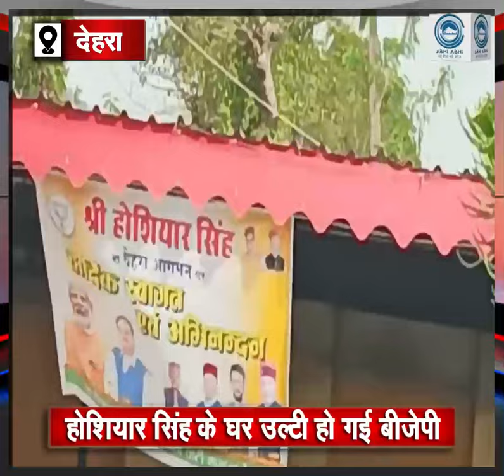Hoshiar singh | BJP Flag | Dehra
Dehra (Kangra): Hoshiar Singh, who won the assembly elections from Dehra as an independent in the year 2022, has joined BJP. He has resigned from the membership of the Assembly, although it has not been accepted yet. Meanwhile, after a gap of one month, Hoshiar Singh is coming to his assembly constituency Dehra today. In such a situation, the work of painting his house in saffron color was done, but here something went wrong. The BJP flag that was put up at his house was hung upside down. Then what, his fans made it viral. And Hoshiar Singh again came into limelight. Let's watch this video report